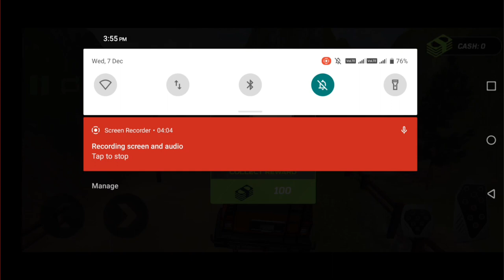Extreme jeep driving inter bolt ⚡⚡⚡⚡ simulator viral 2022 ofrode jeep 😍😍😍😍 game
RacingToys Extreme jeep driving game simulator games 👹 viral 2022 jeep game# link piyush# joshi